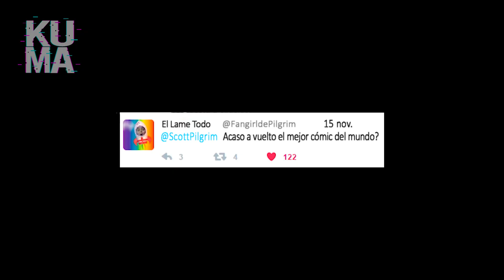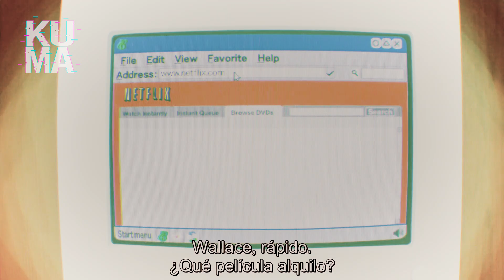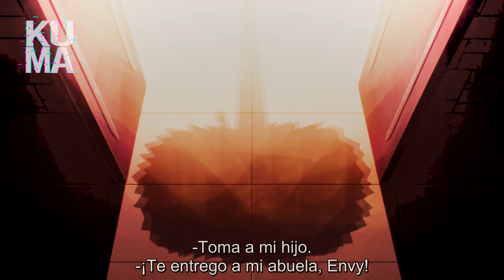👾 Se ENAMORA 🧡 de su WAIFUU y tiene que DERROTAR a 7 EX NOVIOS 😈| Scott Pilgrim Takes Off | Resumen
Las aventuras de un rockero independiente de Toronto de veintitantos años para conseguir y conservar trabajos, evitar que lo echen de su apartamento y sobrevivir a los encuentros con los 7 ex de la nueva chica de la que está enamorado.